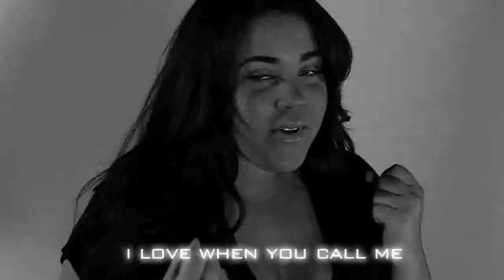L Hope featuring Fancy " Lovely Ladies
Music for our client  L Hope